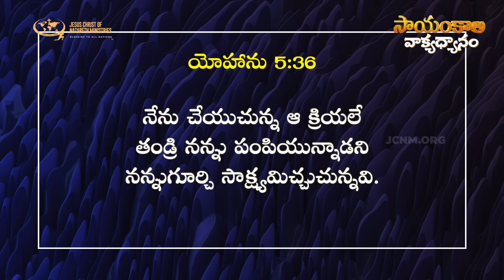తండ్రి తన ప్రేమను ఈ విధముగా కనపరుస్తన్నాడు | JCNMEveningMeditation | 23 July 2024